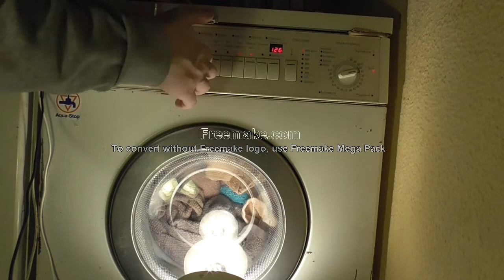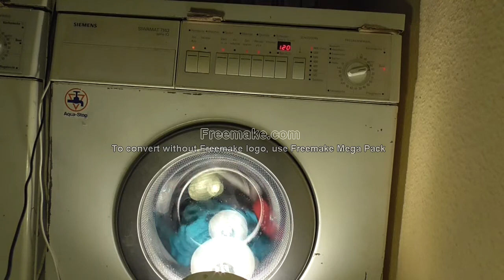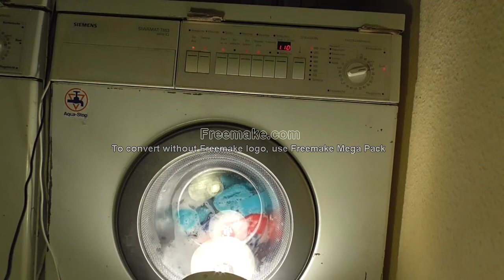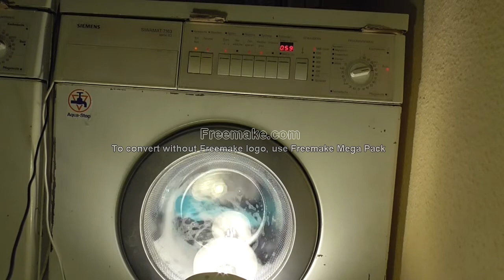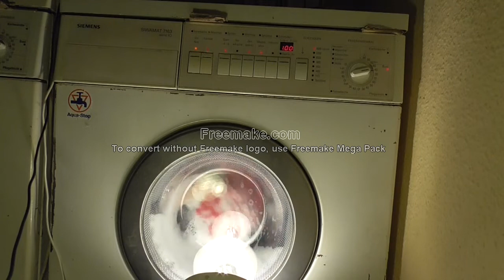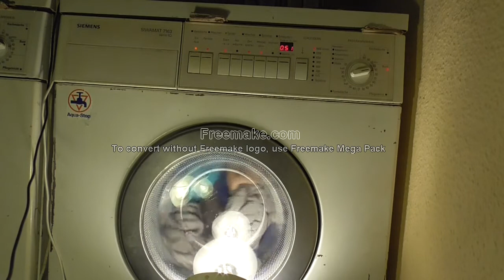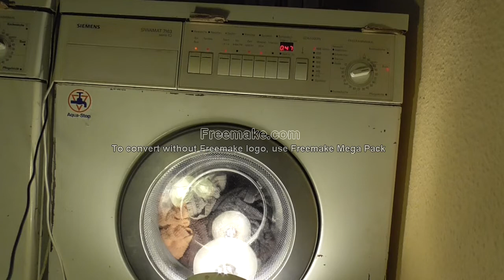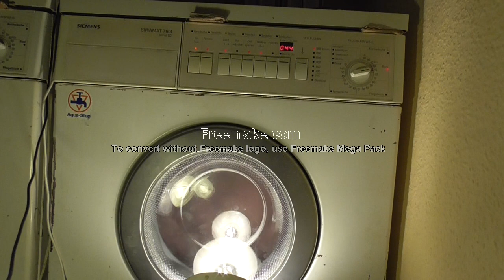Siemens Siwamat 7163 Serie IQ Vor 28.01.2020